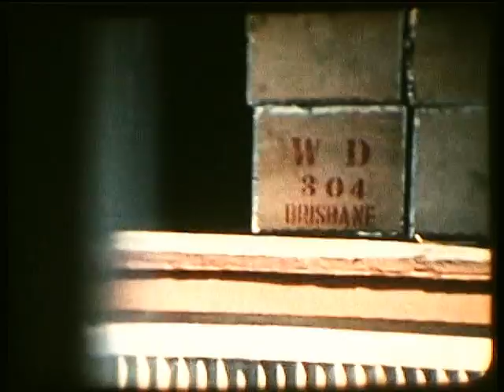From Malaysia to Australia by ss 'Straat Johore' in 1961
Kees Renard filmed the voyage of Dutch freighter from the coast of Malaysia to Australia. Activities on board incluse aroll call inspection of emergency facilities.See my other 1150 clips by searching YouTube with 'michael rogge playlists'.